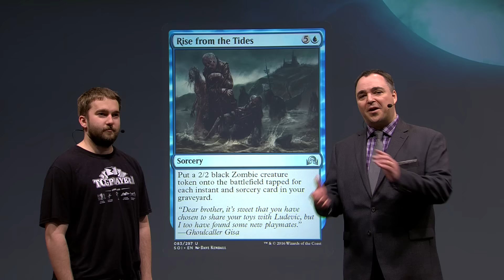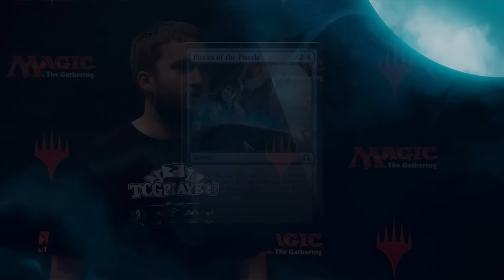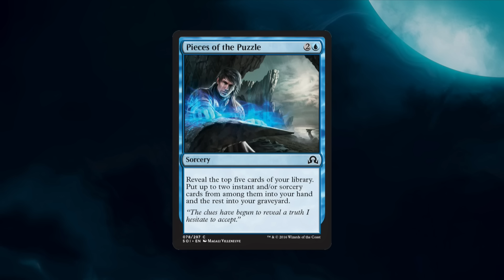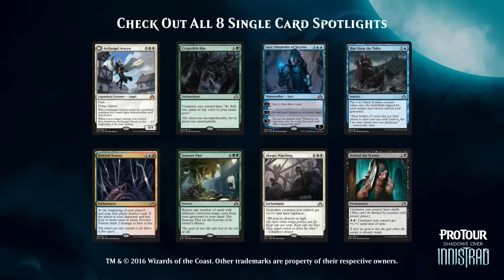Single Card Spotlight: Rise from the Tides in Draft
Seth Manfield shows off a unique Shadows over Innistrad draft archetype centered around Rise from the Tides, a ton of spells, and as few as six or eight creatures.